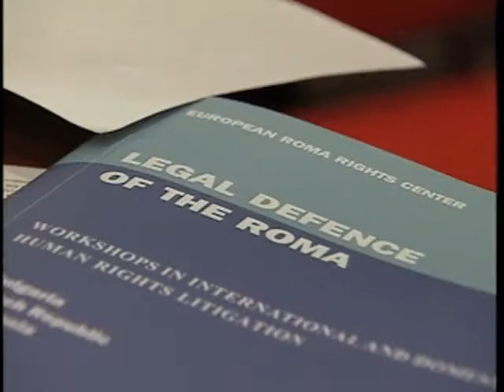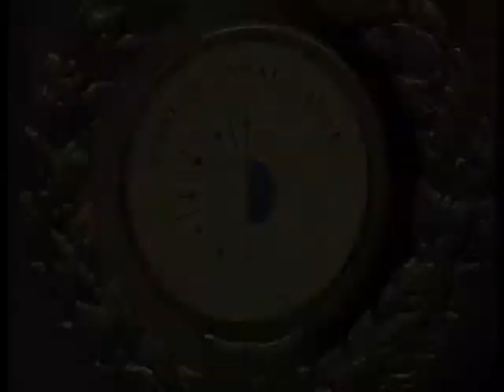Natasa Kandic - 1999 Laureate - Martin Ennals Award